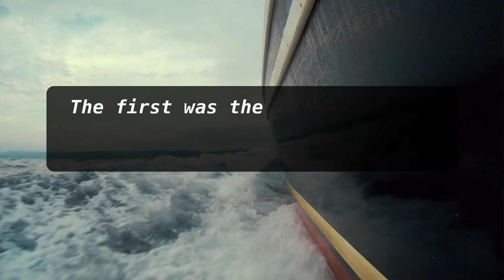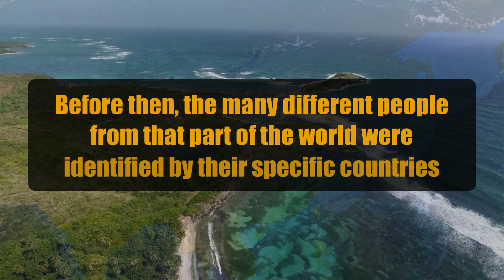Celebrate Asian and Pacific American Heritage Month - AAPI Facts for Kids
Asian and Pacific American Heritage month started in 1977 as a ten-day celebration of Asian Pacific American contributions to the USA.

Asian and Pacific American Heritage month is also known as AAPI.

Asian and Pacific American Heritage month celebrates two major events in history.

The first was the arrival of the first Japanese immigrants to the United States on May 7, 1843, we will learn more about this is a moment.

The second was the completion of the Transcontinental Railroad on May 10, 1869. This is because the Transcontinental Railroad was mostly built by over 20,0000 Chinese immigrants

Today, Asian and Pacific American Heritage include people with connections to the Far East from China and Korea. As well as Southeast Asia, like Cambodia and Thailand

Even people from India and Pakistan as well as the Pacific Islands including Hawaii, Guam, and the Samoan Islands

Since Asian and Pacific American Heritage started, people who come from Asia and the Pacific Islands have used the month of May to strengthen their voices and pride in their heritage.